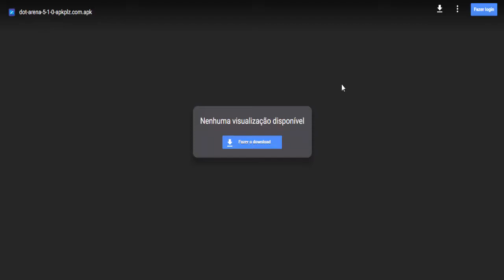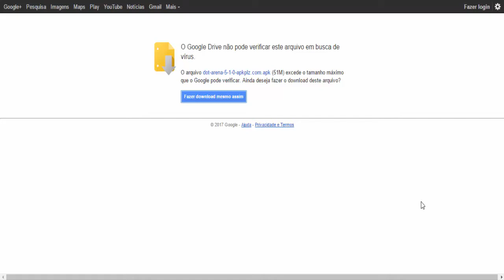COMO BAIXAR O DOT ARENA